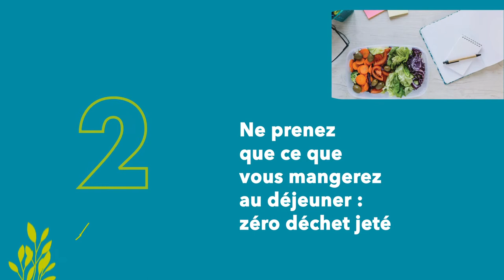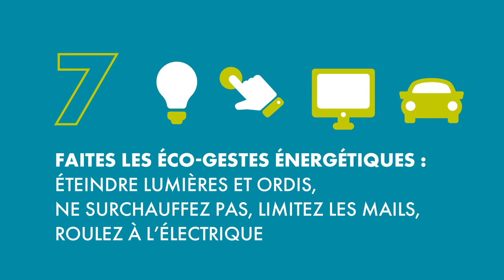10 Gestes pour être écolo au boulot